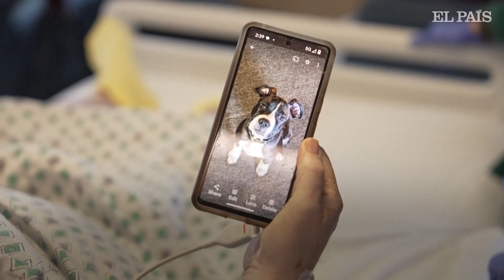ESTADOS UNIDOS | Segunda paciente recibe trasplante de riñón de cerdo | EL PAÍS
Lisa Pisano se ha convertido en la segunda paciente en recibir en trasplante un riñón de cerdo genéticamente modificado. La paciente de 54 años, originaria de Nueva Jersey, presentaba graves problemas de salud que la descalificaban para una transferencia de órganos tradicional.

Pisano es la primera mujer en someterse a un procedimiento de este tipo. Previo a la cirugía experimental su corazón y riñones presentaron fallas severas y tuvo que se resucitada varias veces antes de completarse el tratamiento en el Instituto de Trasplantes Langone de la Universidad de Nueva York.